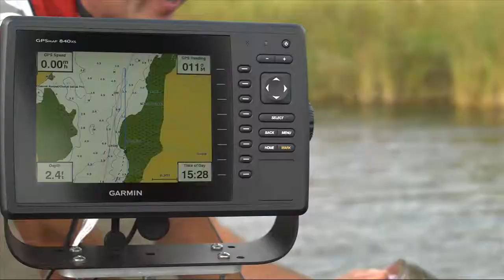FTV E10s20 Mirage Adventure Lake Trout